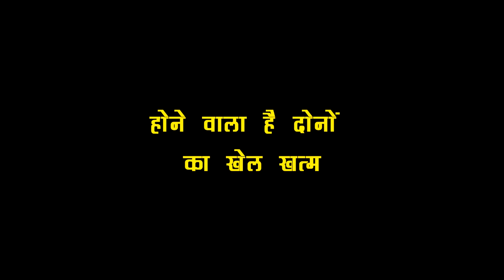KUNDALI : PRITHVI लेने वाला है पार्टी में ही PREETA की जान, कैसे बचाएगा शो में KARAN